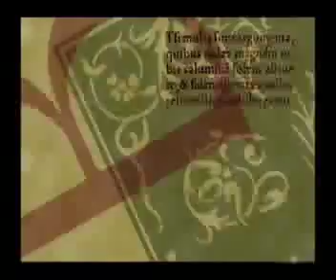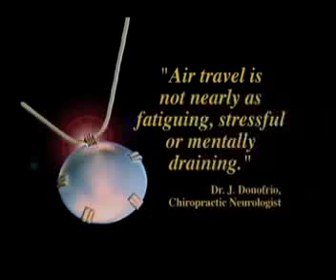Bio Shield technology